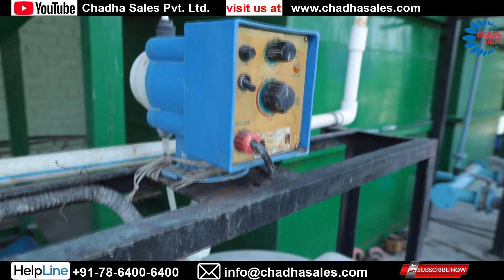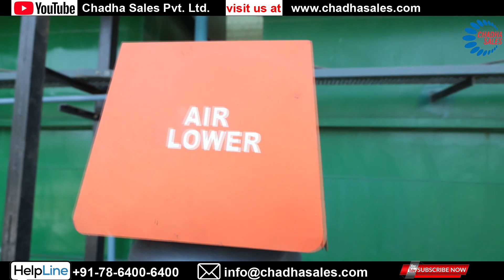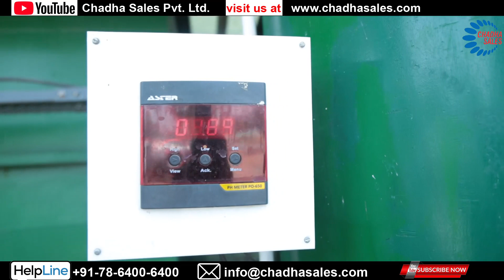Effluent Treatment Plant for Dairies. ETP explanation of how it works & benefits. Must for Dairy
The Effluent Treatment System designed specifically for the dairy industry results in inefficient use of resources, reduced operation costs, smooth dairy functions, compliance with environmental regulations, and peace of mind.

The treatment method for dairy wastewater is a biological method including processes such as activated sludge, trickling filters, aerated lagoons, sequential batch reactor (SBR), up-flow anaerobic sludge blanket, anaerobic filters, etc.